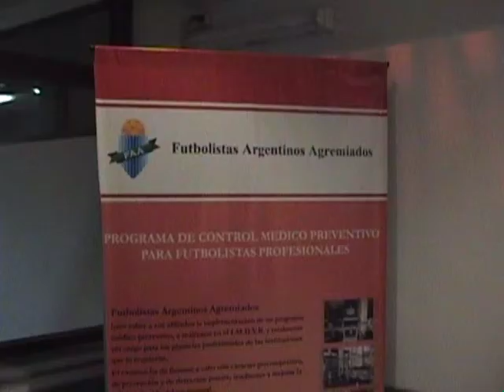EXPRESION CHACARITA Prog 80 BLOQUE 2